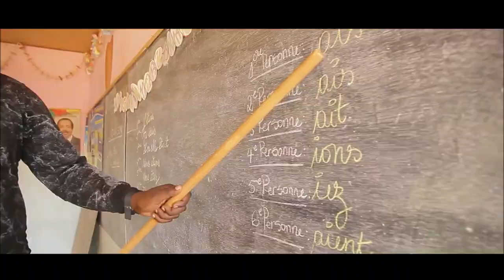TENOR - " J'aime valoriser ma culture africaine "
Découvre notre 23ième numéro de '' SON DU BLED '' Animée par '' Kibistone '' avec comme invité '' TENOR ''